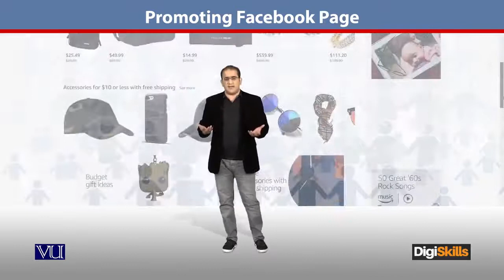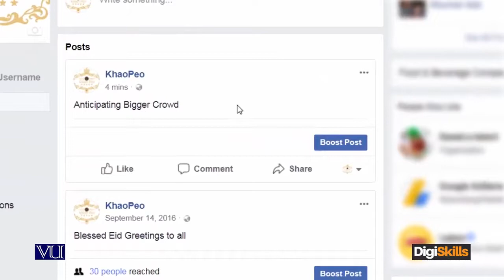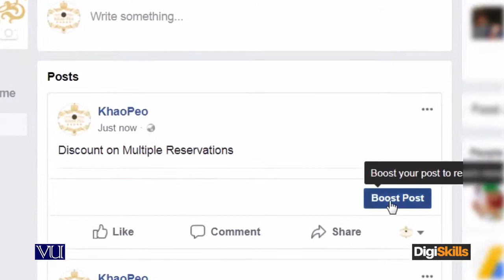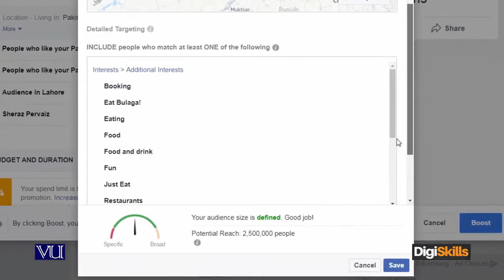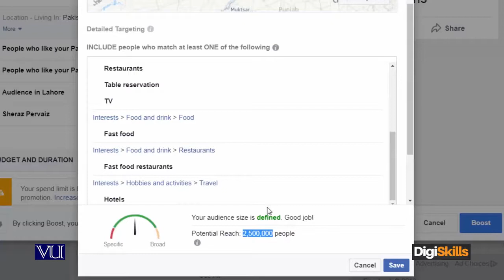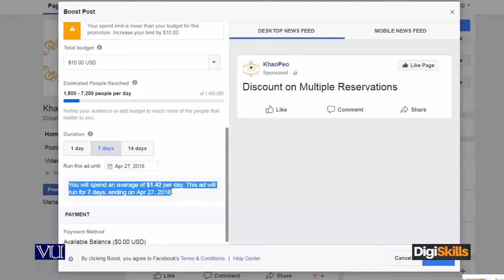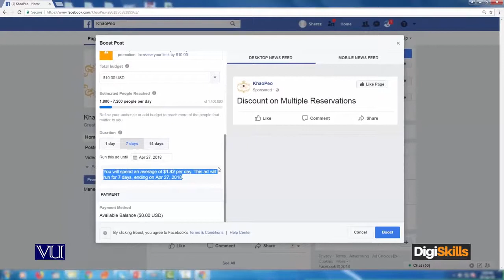57 - E Commerce in Urdu Hindi ¦ How to Promote Facebook Page - E - Commerce By Digiskills